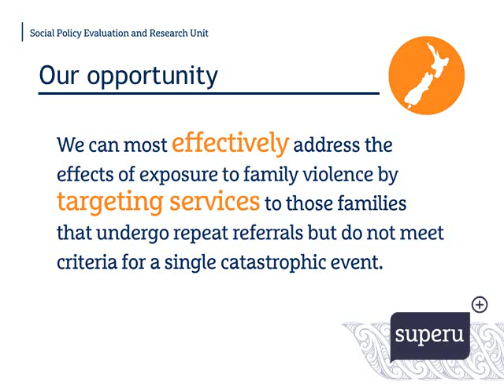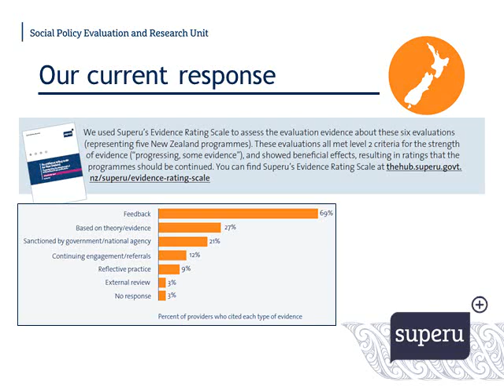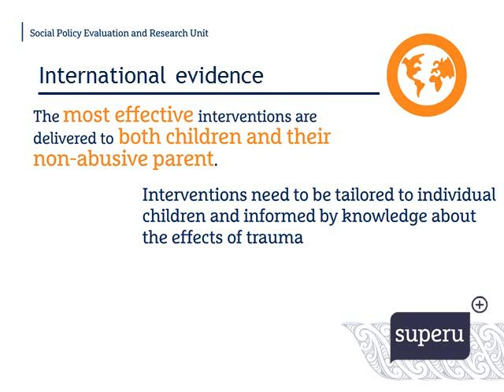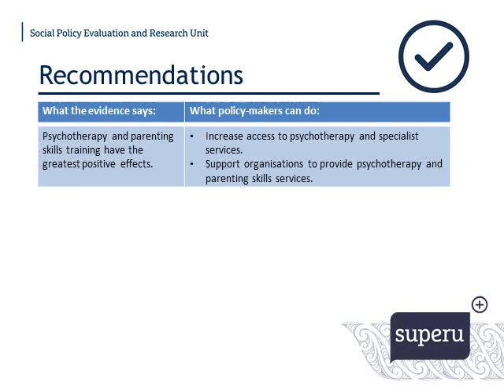What works for children exposed to family violence?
We summarise the key points from our recent publication, 'What works for children exposed to family violence' for policy-makers looking to improve social services.